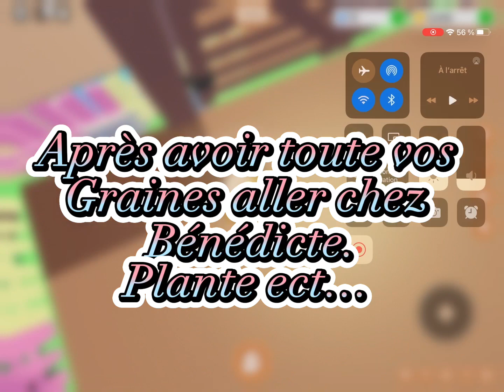Tuto comment gagner de l’argent dans horse valley☺️